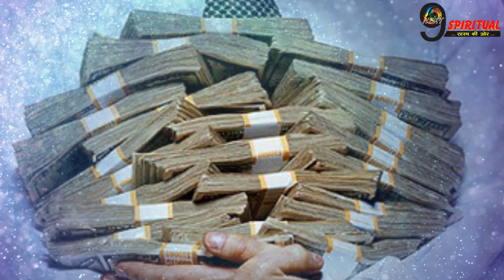आज से सूर्यदेव इन 5 राशियों को लिया आड़े-हाथ, अब सभी कष्ट होंगे दूर बनेंगे अरबपति…